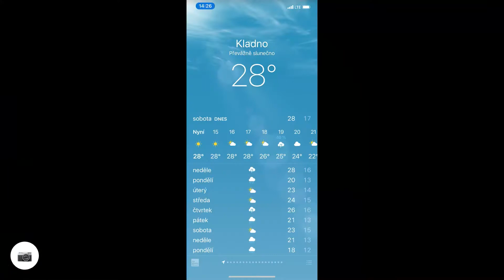The trek to Čermákův Mill / Trek k Čermákovu Mlýnu (27. 06. 2020)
The trek to Čermákův Mill & Vaclav Havel Airport Prague / Trek k Čermákovu Mlýnu a na Letiště Václava Havla Praha (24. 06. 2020). Trek length / délka treku: 30.4 km